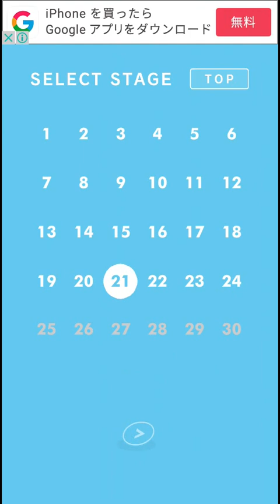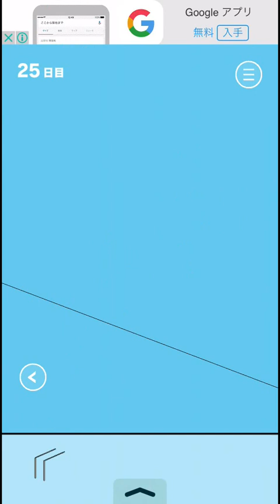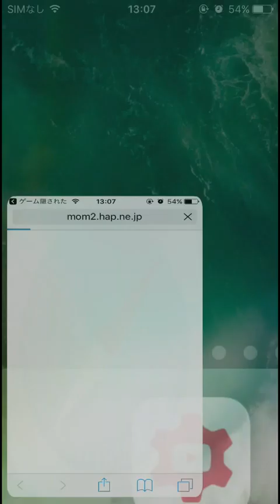【ママにゲーム隠された2】Part3 10000日目にパパにゲーム隠された！？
どうもこんばんはIKAKUNです！
今日は東日本大震災6年。もし良ければヤフーで3.11と検索してみて下さい。｢今日0時から23時59分まで」

今日の動画はスマホゲームの「ママにゲーム隠された2」です！10000日目はニンテンドースイッチみたいなのが...スイッチ欲しい...